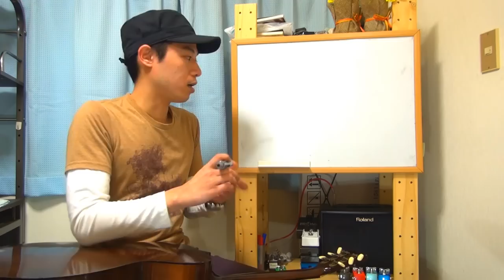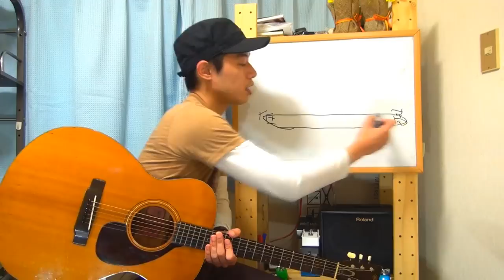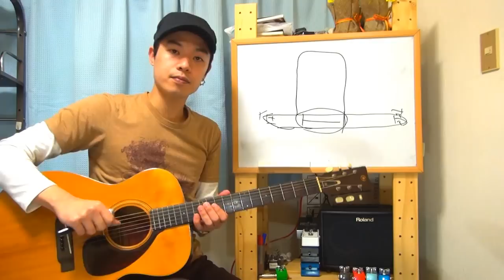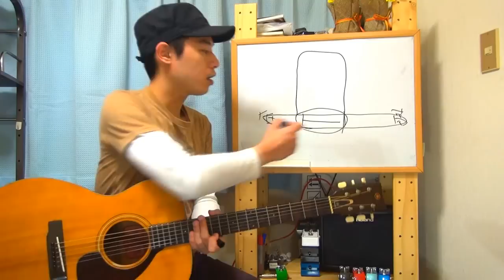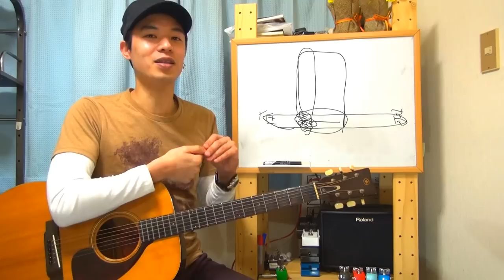ギターレッスン【見たらギターが欲しくなる動画】アコギ編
「ギターを始めてみたいけれどイマイチ踏ん切りが付かない」
「ギターが弾けたらいいなと思うけれどきっかけがない」

意外と「まだギターを持っていない」という方が
このafterbeatguitarチャンネルの動画を
見て下さっているようなので「いいから買っちゃえ！！」と
プッシュする動画を作ってみました。

もちろんギターの魅力は
人それぞれ十人十色の楽しさがあるのですが
僕なりに思う楽しさ、魅力を語ってみたいと思います。

なかなかギターを買うふんぎりが付かない方にとって
この動画が何かしらのきっかけになったら嬉しいです。

大丈夫！！もしわからない事やつまずく事があったら
afterbeatguitarと検索をすれば３００本以上の色んな動画が
あなたをバックアップしてくれますよ！！